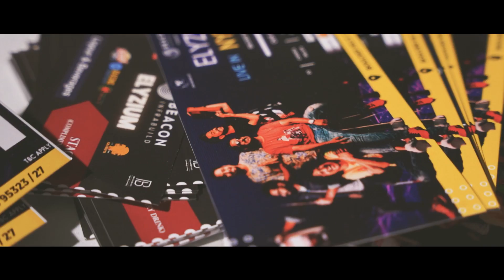Elyzium New Year concert at Boulder hills 2023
Tickets, venues, bookings, friends, music, party and all the ‘hustle and bustle’ that goes into finally making a good decision of being somewhere on a New Year’s Eve. Well, we’re so glad you chose us!

There’s a lot that goes Behind the Scenes … especially when we want you all to have the best (E)xperience with family and friends. The band and our teams have put in a lot of effort to make this happen. The value of relentless hardwork is seen in this video.

Thank you E-fam with all our heart for making ours and your NYE concert a massive success and making this truly Hyderabad’s biggest NY event. Enjoy the video. Can you spot yourself in there? 😁

We’re thankful for our gifts! Onward and Upward for Elyzium.